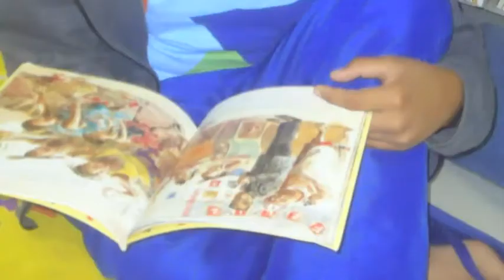Projeto Garoto Cidadão - Unidade de Volta Redonda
O processo de construção deste vídeo aconteceu da seguinte forma:
Partiu da necessidade de criar uma apresentação do PGC de Volta Redonda para os educandos Jonathan Cristopher e Letícia Pimenta nos representarem no "Primeiro Encontro dos Garotos". Em DHC (Desenvolvimento de Habilidades de Competências) foi selecionado o que cada educando gostaria que tivesse no vídeo e depois, em Inclusão Digital, foi definido o que entraria no projeto final. Material selecionado, definiu-se como seria a edição do vídeo e assim foi trabalhado. Turma por turma, todos contribuindo para que tivesse um pouquinho de nós em São Paulo.

Um beijo e um abraço das alunas Maysa Christine e Thaís Martins.